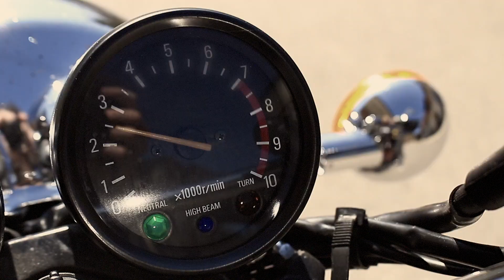Rain Will Come - Hansi & The Gretels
This bittersweet song from Hansi & The Gretels reminds us of both the sunny and the dark days in life, that make up a life.

Sometimes we wonder how we can enjoy our lifes with our families, friends and relatives this much,
knowing that everything has to come to an end one day …
we know the rain will come ...
trusting silently in the hope that after rain comes sunshine.
maybe these clouds on the horizon should make us enjoy the sunny days even more.
Life is beautiful. Let’s share it with the world.

floating easy on a warm and tender breeze
holding hands
and your blissful eyes are smiling

the days so bright
the skies so deep
all through the years and even in our longest nights
we could keep
a thousand twinkling stars a-shining

one day the rain will come
too soon the rain will come
when the water´s gone away
will we have the will
to stay

at night we sleep
up in the towers
of our castles built into the clouds
still fighting through
the half-baked dreams of our childhood

when morning breaks
we shake our bones
a little ache and we embrace our beloved ones
in hope we don´t
know the one for whom the bell tolls

can we keep the grapes of bliss our hearts
can we bring them through the storms in our hearts
or´ll they be scattered on the way from the day
our hearts get torn or torn apart